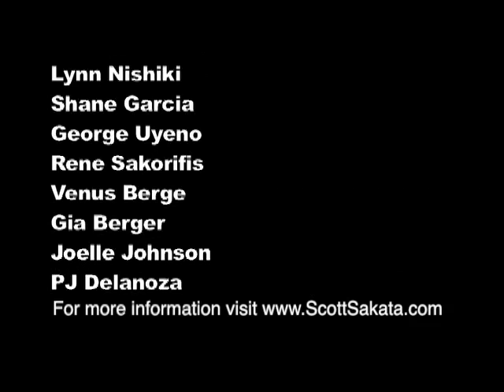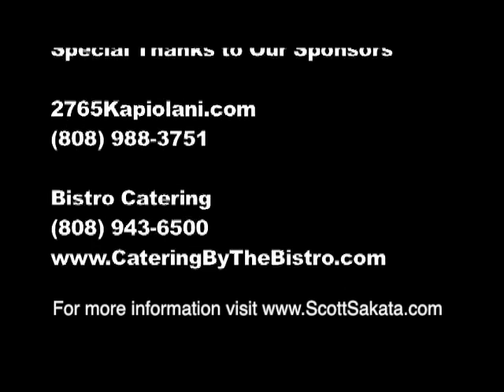Hawaii Real Estate Report - Channing - RAVC - Part 4 of 4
Also, Click the "Thumbs Up/Like" button.
And leave us a comment to let us know how we are doing.